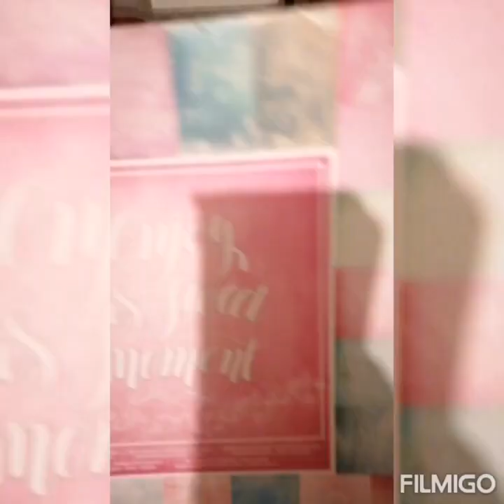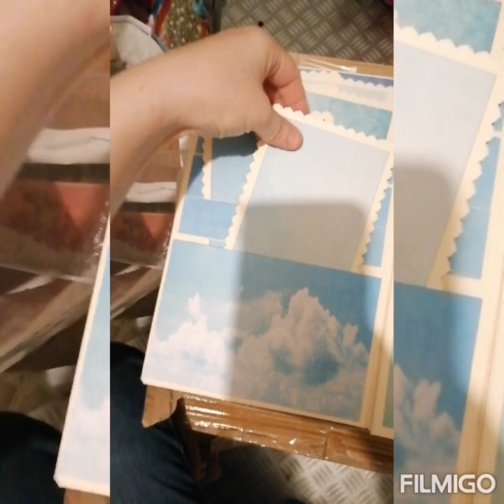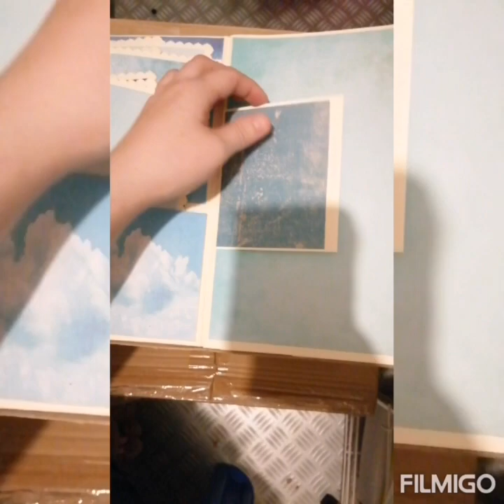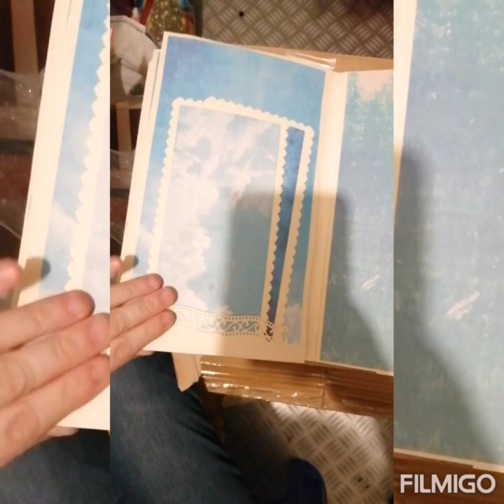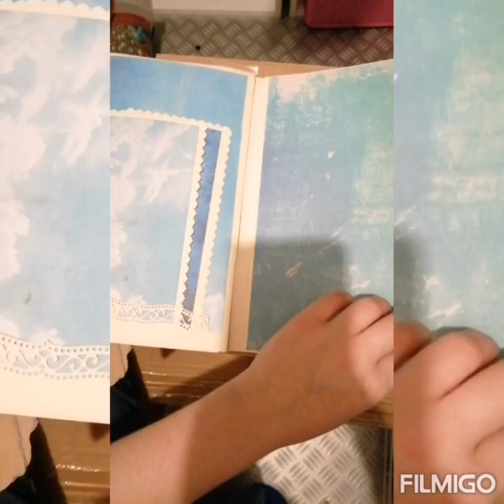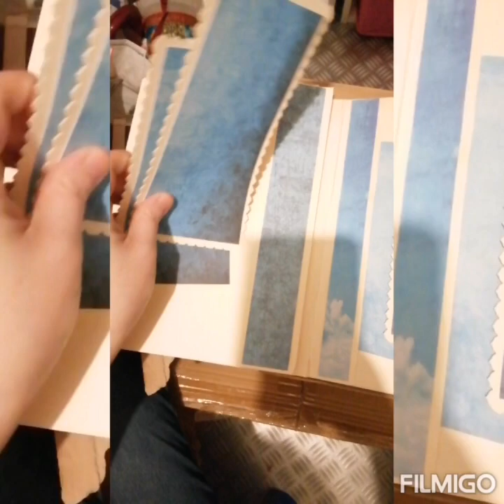présentation album bleu pour le calendrier de l'avant de ma sœur